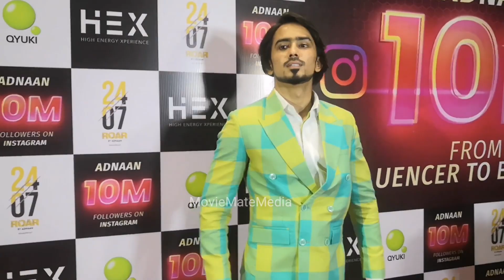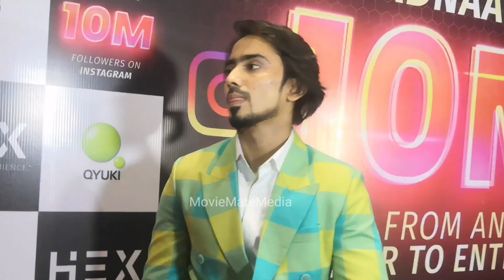Adnaan Shaikh Arrives to Celebrate 10 Millon Instagram Followers and Birthday with Friends